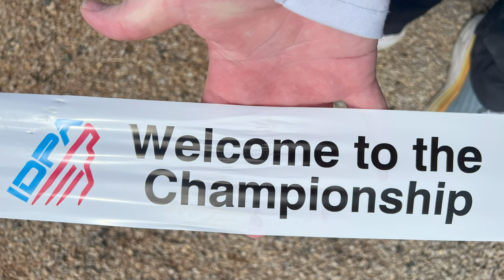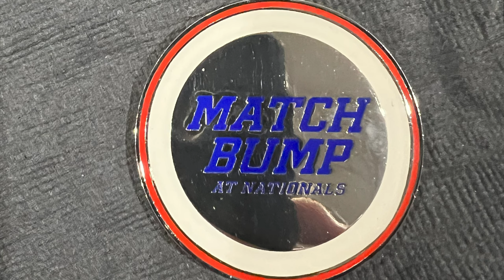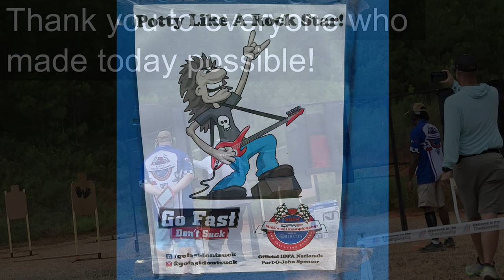2024 IDPA National Championship CMP Talladega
2024 IDPA National Championship fueled by Beretta at CMP Marksmanship Park Talladega Alabama.

My first time at IDPA Nationals and it was a great and very challenging match! I took home 3rd place CO/SS which made me happy as I did not think I would be placing at all. I also, got a match bump to Expert classification.

My Match Results:
3rd Place CO/SS (of 21)
85 out of 139 CO Division
181 out of 367 Overall

Gear:
Walther PDP Match (Polymer) 9mm
ZR Tactical Brass Guide Rod & 15lbs Recoil Spring
Federal Syntech Action Pistol 150gr Ammo

for the range time and training!